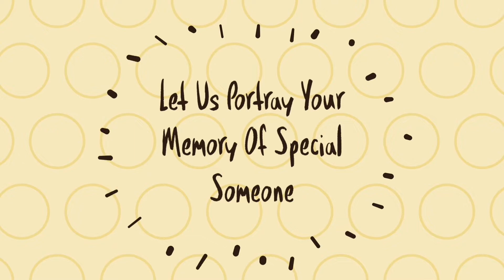Portraits worth than thousand words.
Don't think much if you wish to gift your loved one's.